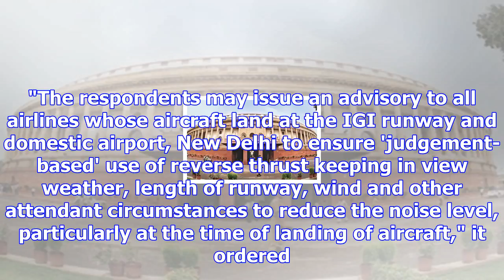Ngt wants delhi airport to go green, only cng vehicles allowed on premises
Travelling to the IGI Airport to fly out or receive someone? Make sure your vehicle is CNG-driven! I...